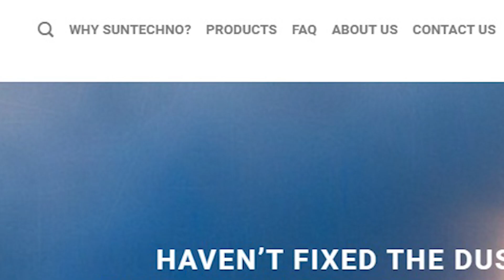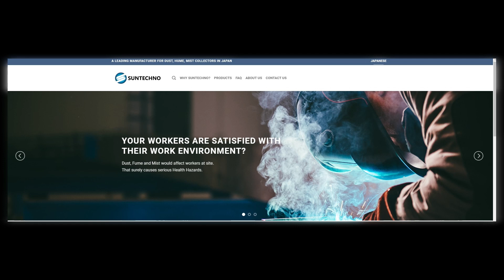WARKA DUHURNIMO EE SHAKAAL TV JIG-JIGA 09-03-2023